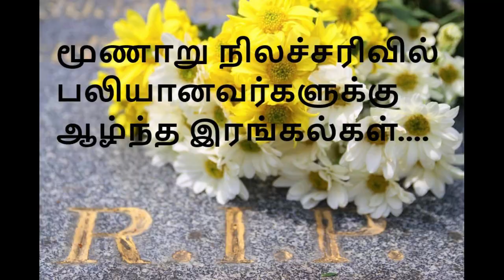மூணாறு நிலச்சரிவுlive updates munnar landslide # munnar live RIP Munnar tea estate workers#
மூணாறு நிலச்சரிவு: 71 தமிழர்கள் மாயம்? மூணாறு நிலச்சரிவில் 17 பேர் பலி; 50க்கும் மேற்பட்டோர் மாயம்-மழையால் மீட்புபணிகள் சுணக்கம்!
கேரள மாநிலம் மூணாறில் கடந்த ஒரு வாரமாகவே தொடர்மழை பெய்து வருகிறது. ராஜகுமாரி, ராஜாக்காடு, நயமக்காடு, கன்னிமலை, தலையாறு, வாகுவாரை, குண்டுமலை, தென்மலை உள்ளிட்ட பல்வேறு பகுதிகளில் பெய்து வரும் மழையினால் நீர் பெருக்கெடுத்து பெரியவாரை தரைப்பாலம் வழியே ஹெட்வொர்க்ஸ் அணைக்குச் சென்று கொண்டிருக்கிறது. அதிக நீர்வரத்தினால் இந்த தரைப்பாலம் முற்றிலும் சேதமானது. இதனால் இப்பகுதிக்கான போக்குவரத்து தடைபட்டது.

இந்நிலையில் நேற்று இரவு ராஜமலை செல்லும் வழியில் உள்ள பெட்டிமுறி எனும் இடத்தில் உள்ள தேயிலை தோட்டத் தொழிலாளர்களின் 20 குடியிருப்புகள் மண்ணிற்குள் புதைந்தன. இந்தக் குடியிருப்புகளில் பெரும்பாலும் தமிழகத் தொழிலாளர்களே வசிக்கின்றனர் என்பது குறிப்பிடத்தக்கது.

கடந்த 3 நாட்களாகவே இப்பகுதியில் தொலைத்தொடர்பு முற்றிலும் துண்டிக்கப்பட்டிருந்தது. பல இடங்களிலும் நிலச்சரிவு ஏற்பட்டு பாதையும் அடைக்கப்பட்டிருந்தது. எனவே இந்த சம்பவம் இன்று அதிகாலை 4 மணியளவிலேயே வெளியில் தெரியவந்தது.